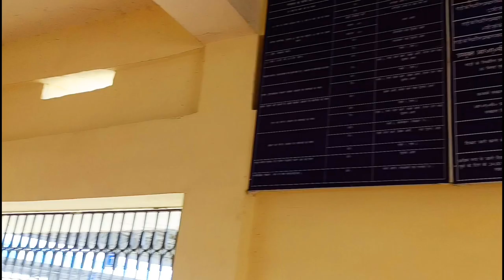My First Vlog In Village | My First Vlogs | Vlogs by Harigovind official